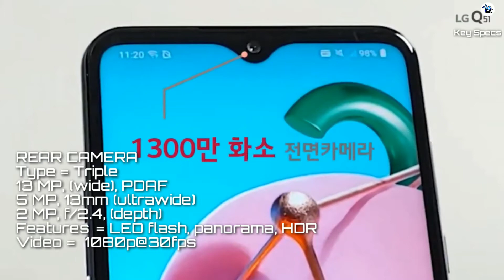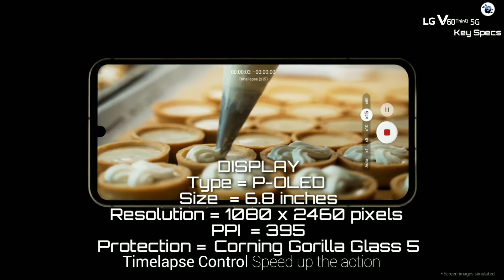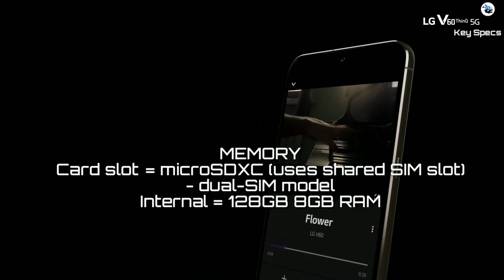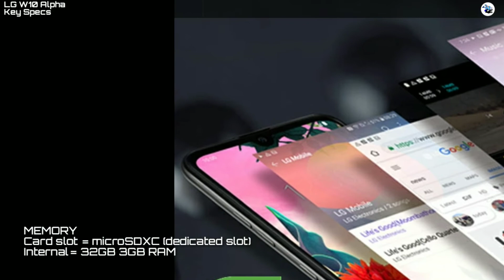LG Q51, V60 ThinQ 5G, W10 Alpha | Price, Specs & Overview | STUDlike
LG Q51
Key Specs

GENERAL
Brand = LG
Model = Q51
Colors = Frozen White, Moonlight Titanium
Battery = 4000mAh

DISPLAY
Aspect ratio = 19:9 ratio
PPI = 259

REAR CAMERA
Type = Triple
13 MP, (wide), PDAF
5 MP, 13mm (ultrawide)
2 MP, f/2.4, (depth)
Features  = LED flash, panorama, HDR
Video =  1080p@30fps

SELFIE CAMERA
Type = Single
13 MP, (wide)
Video 1080p@30fps

SPECIAL FEATURES
Fingerprint Rear
USB Type C
Face Unlock

PRICE =  KRW 317,000 (roughly Rs. 18,700/-)

Key Specs

GENERAL
Brand = LG
Model = V60 ThinQ 5G
Colors = Classy Blue, Classy White
Battery = 5000mAh

BODY

DISPLAY
Type = P-OLED

MEMORY
Card slot  = microSDXC (uses shared SIM slot) - dual-SIM model

REAR CAMERA
Type = Triple
64 MP, f/1.8, 27mm (standard), 1/1.72", 0.8µm, Dual pixel PDAF, OIS
13 MP, f/1.9, 12mm (ultrawide), 1/3.4", 1.0µm
0.3 MP, TOF 3D, f/1.4, (depth)
Video  = 4320p@30fps, 2160p@30/60fps, 1080p, HDR10+, 24-bit/192kHz stereo sound rec., gyro-EIS

SELFIE CAMERA
Type = Single
10 MP, f/1.9, 30mm (standard), 1/3.1", 1.22µm
Features  = HDR

SPECIAL FEATURES
OnScreen Fingerprint

LG W10 Alpha
Key Specs

GENERAL
Brand = LG
Model = W10 Alpha
Colors = Black, Blue
Battery = 3450mAh

DISPLAY
PPI = 293

PLATFORM
OS  = Android 9.0 (Pie)
Chipset = Unisoc SC9863A (28nm)
CPU  = Octa-core (4x1.6 GHz Cortex-A55 & 4x1.2 GHz Cortex-A55)
GPU = IMG8322

REAR CAMERA
Type = Single 8 MP, AF
Video  =1080p@30fps

SELFIE CAMERA
Type = Single
8 MP
Video =  720p@30fps

SPECIAL FEATURES
USB Type B
Face Unlock